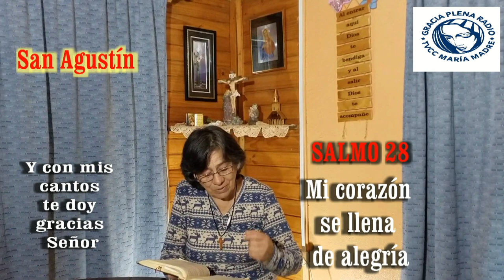GOTITAS DEL ESPIRITU SANTO 28 DE AGOSTO 2020 SAN AGUSTIN